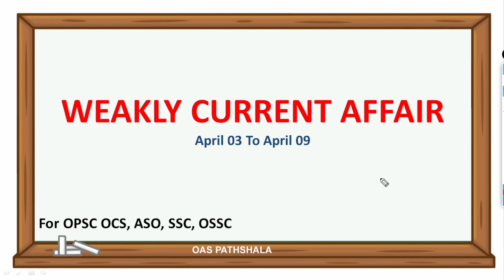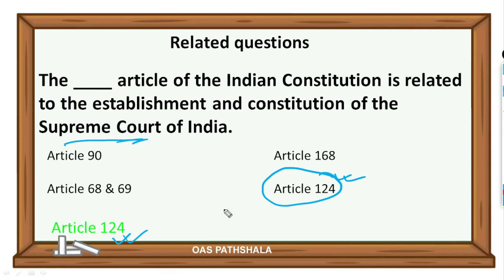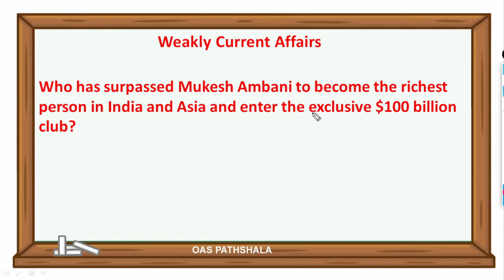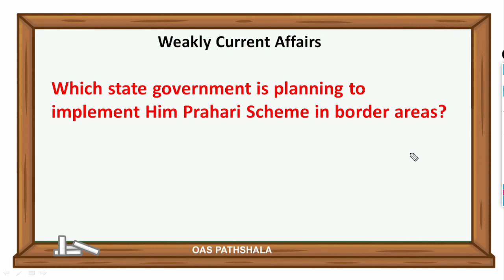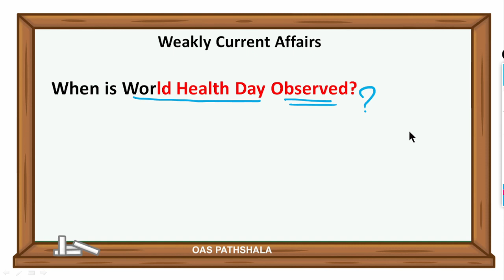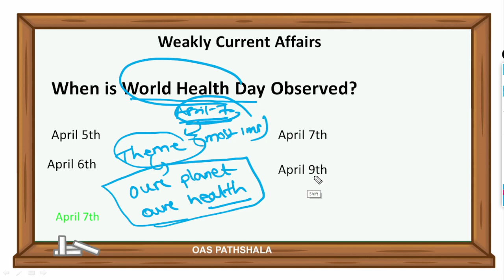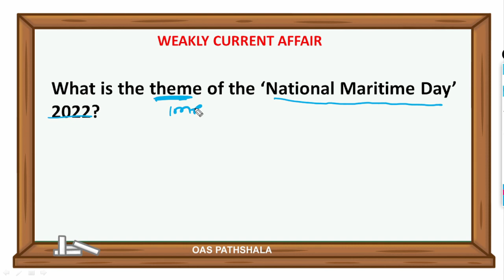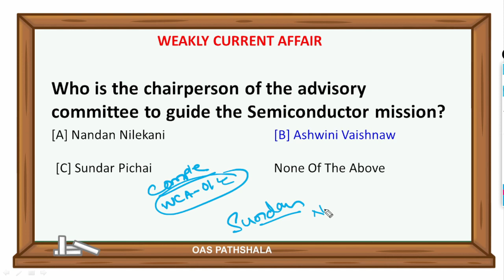WEEKLY CURRENT AFFAIR FOR OPSC ASO/OCS FROM APRIL 03 TO 09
WEEKLY CURRENT AFFAIR FOR OPSC ASO

Instagram:I'm on Instagram as @oaspathshala
Signal: